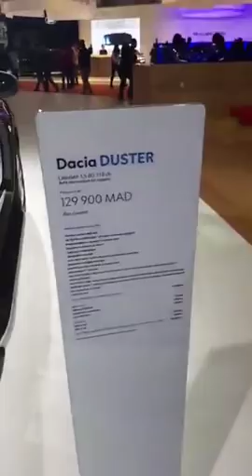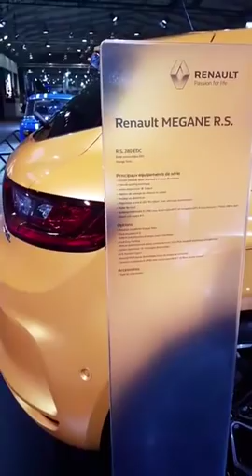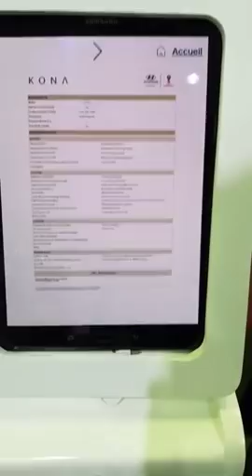Live du Salon Auto Expo 2018 à Casablanca ( 1ère partie )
Rediffusion du Live du Salon Auto Expo 2018.

تسجيل للبث المباشر من فعاليات معرض السيارات 2018 بالدارالبيضاء